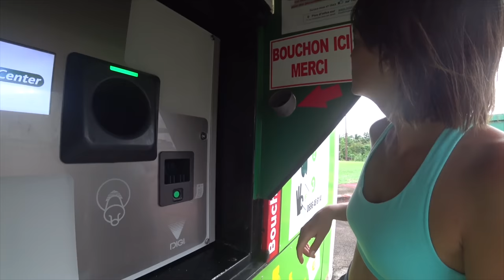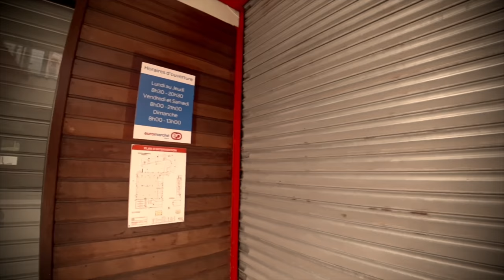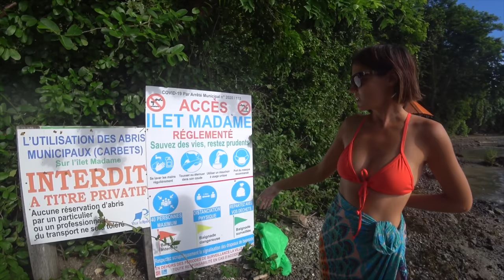ПОЙМАЛИ ТУНЦА В ОКЕАНЕ & сумрак бухты Havre du Robert остров Îlet Madame – круг замкнулся 4K